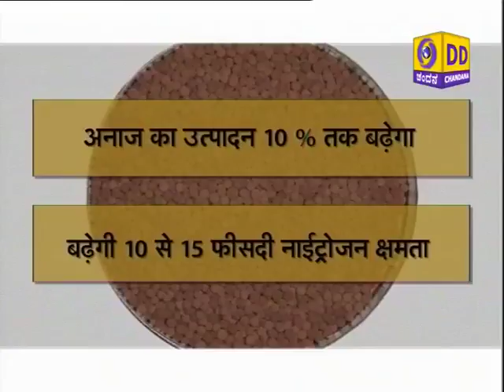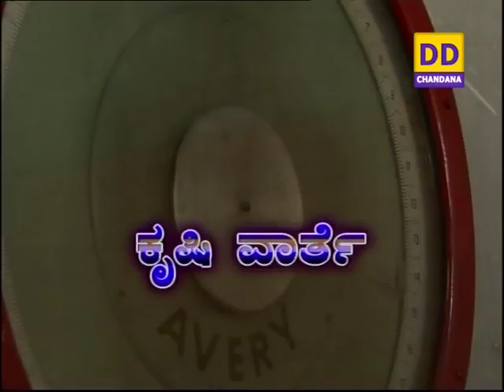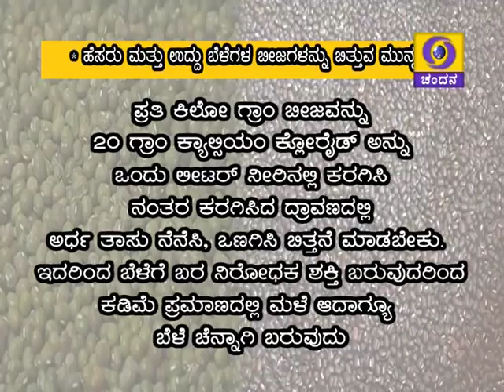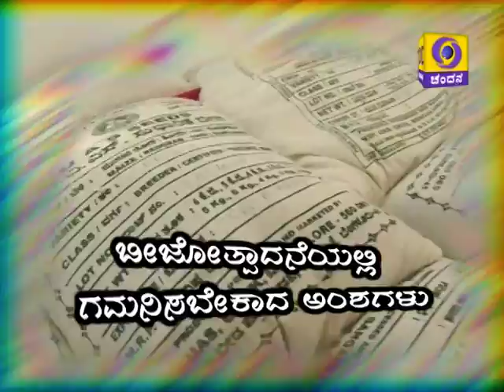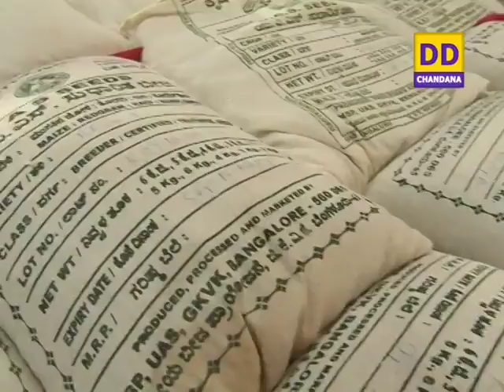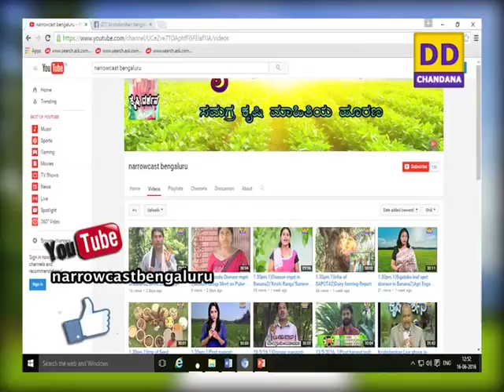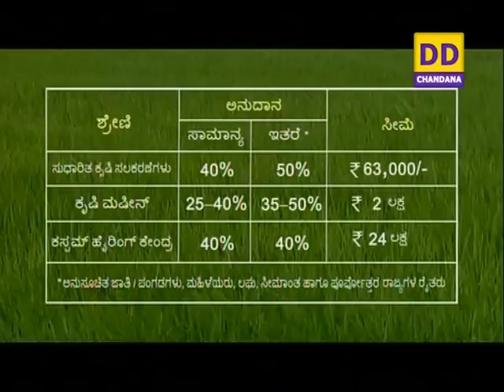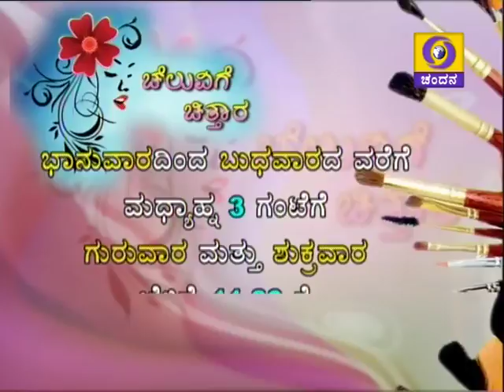1)Precautions-seed production.2)Control of weeds.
1)Precautions to be taken during seed production - ಬೀಜೋತ್ಪಾದನೆಯಲ್ಲಿ ಗಮನಿಸಬೇಕಾದ ಅಂಶಗಳು -        Dr. Lokesh .G.Y, Junior Agronomist, UAS, Raichur.
2)Programme on control of weeds - ಕಳೆಗಳು ಮತ್ತು ಅವುಗಳ ನಿರ್ವಹಣೆ - Dr. Anand.N, Junior Agronomist, Weed management department, UAS, Raichur.